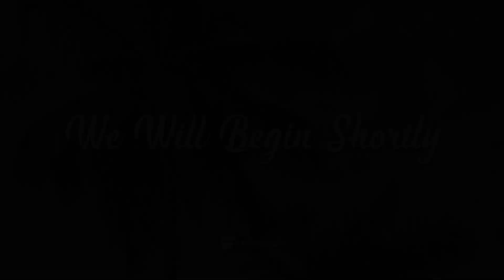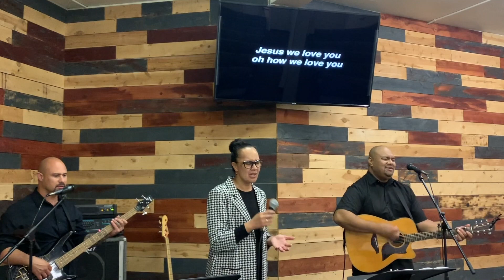His Triumphal Entry // Luke 19:28-46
SPEAKER: Pastor Paul Tulua
DATE: Sunday, April 5, 2020 (SIMULATED LIVE)

COPYRIGHT & STREAMING LICENSE
PROVIDED BY CCLI: #20316830 / #20316823